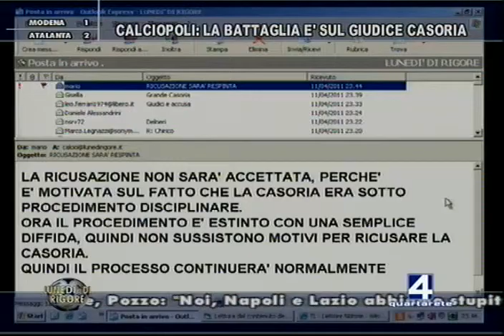Lunedi di rigore 11 04 2011 Speciale calciopoli parte 2